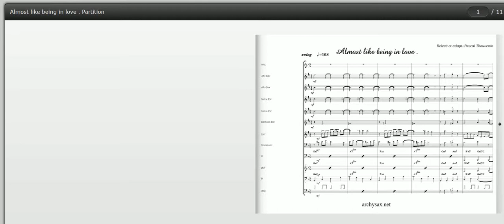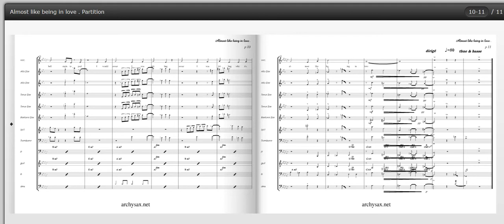Almost like being in love , big band arrangement, archysax.net